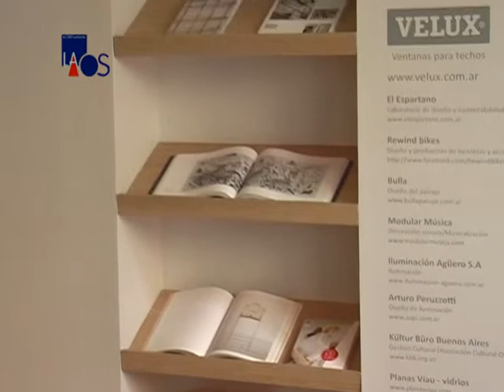La Obra Señalada 314-Arq. Lucía Villareal-Casa FOA 2012-Inf. 1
La Obra Señalada 314-Arquitectura, Diseño
Arquitecta Lucía Villareal-Casa FOA 2012-Inf. 1